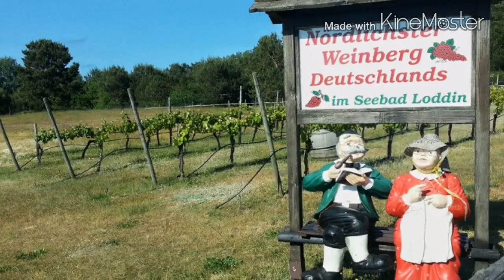Usedom, Juni 2015